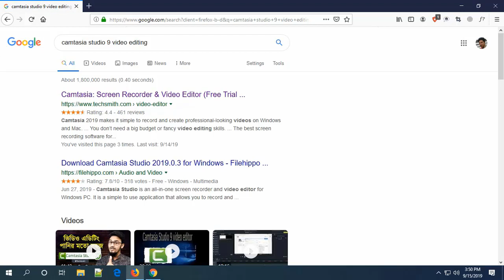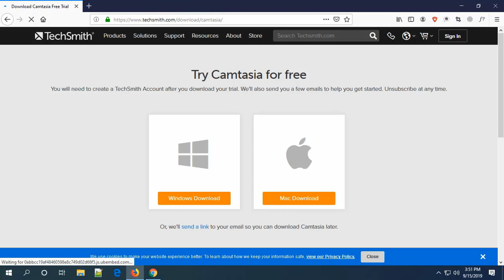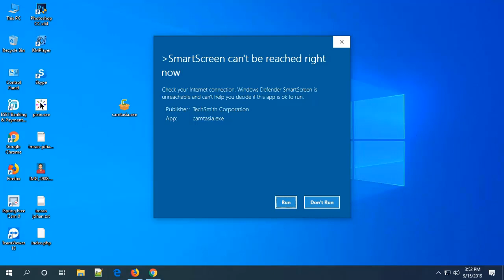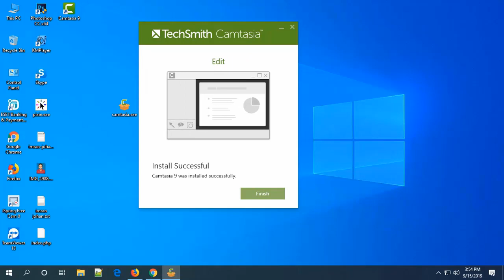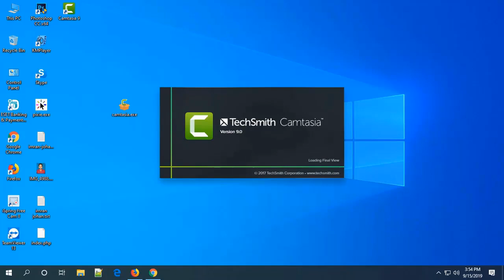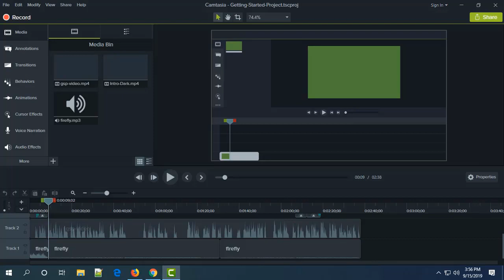how to download camtasia studio 9 free for life time use and install 2019 | Bangla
Hey, Guys. Today in this tutorial I show you how to download and install camtasia studio 9 free for life time use.

This channel is created to help people about technology for free. From this channel you can learn
Web design and development and Wordpress development and customization I make video so that people can learn
everything about tech. If people can learn anything by watching this video then my work will be successful
and It,s make me happy.
I will create video whice you want to get from my channel. And if you want to learn and communicate.

Let me know what type of technology video you want to learn.

learn technology, learn tech, learn online, learn computer free, ijr solution tech, ijr learning solution, ijr solution, ijr tech solution, imran johan,